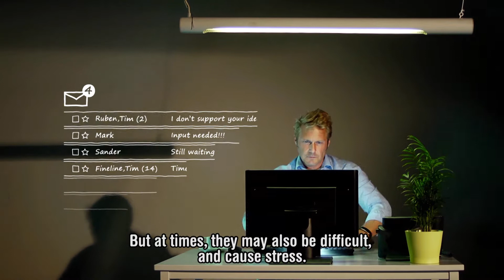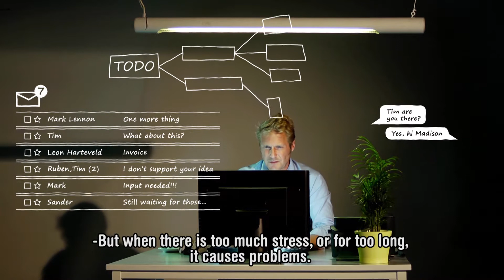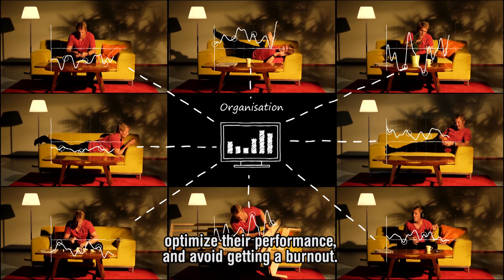How to handle stress? Improving Resilience Using Wearable Technology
A bit of stress doesn’t hurt. It even helps you perform better.
But too much stress causes problems. How can you handle stress and keep functioning well?
TNO is working on ways to improve your resilience with the help of wearables and smart phone applications.